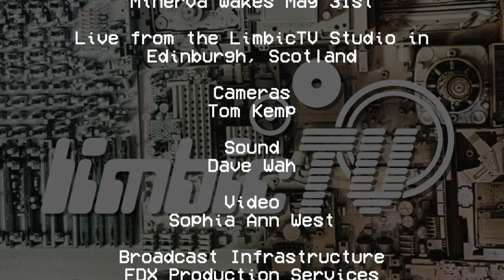Yoko Pwno, New Album Debut, Live!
We're excited to announce that Yoko Pwno will be debuting their new line-up, and tracks from their new album, here on Limbic TV!

Yoko Pwno's twisted, irreverent take on Scottish folk music brings joyful, louder-than-life energy to the party whenever they play. Formed in Edinburgh in 2013, the band performed at raves in the caverns beneath the city's historic Old Town before graduating to a residency at legendary venue Studio 24, opening for world famous trad acts like Shooglenifty and The Treacherous Orchestra. Since then Yoko Pwno have become regulars on Scotland's festival circuit, releasing debut album 'Artefacts' in 2019.

Their second album, entitled 'Part Machine', will drop via Skye Records label in April 2022. Referencing everything from The Prodigy to Pink Floyd, the record mixes original songs and instrumentals with synth bass and riotous beats, taking their Trad music leanings to a new level.
It covers subjects from psychiatric meds and reliance on technology to burned-out Hollywood stars, ground-breaking female swimmers, and bars in Leith, Edinburgh and New Orleans.

The group features new members
Helen Le-Mar - flute Gary Rafferty - tenor banjo,
who join the line-up of
Lissa Robertson - vox+fiddle Lewis Williamson - fiddle Calum Cummins - guitar, sax, production Ali Hutchison - drums+percussion.

This show with Limbic TV marks the first time that the band have played these tracks in front of a live audience! Tune in or miss out!